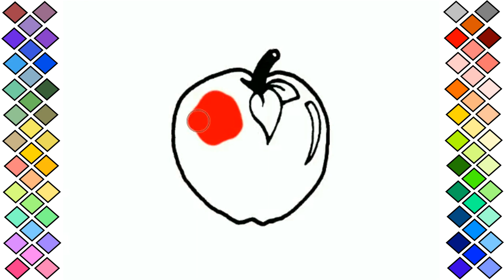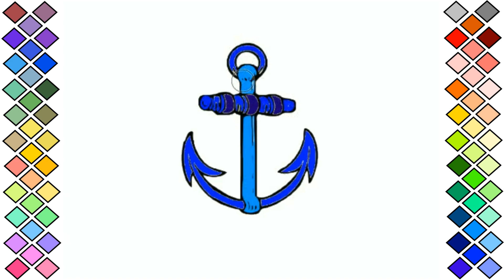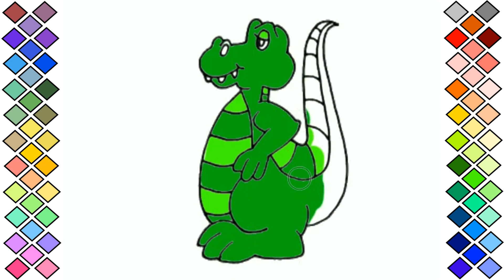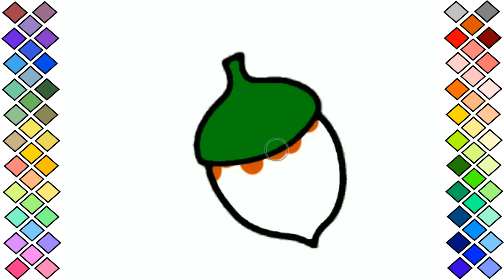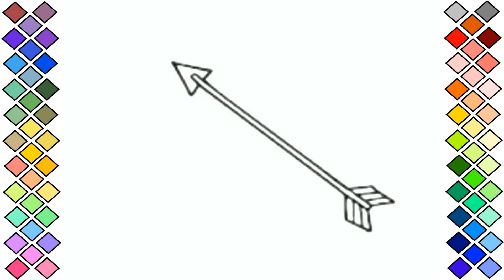My A Book, letter "A"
Learn your ABC with these fun books. Let's start with " My A Book". Have fun.😊😊😊